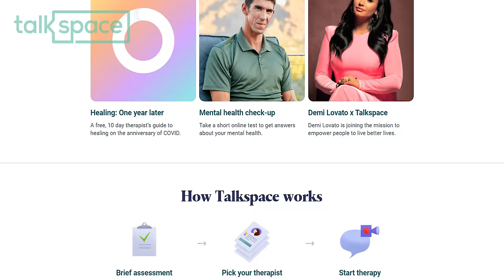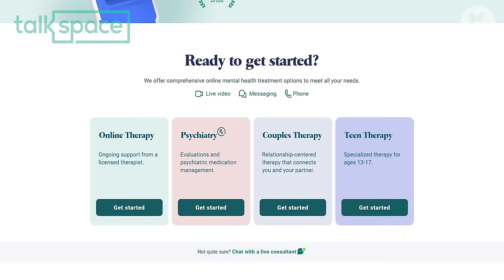The Sister Act with Deborah Hasen-Klein I Welcome to the OC, Bitches! Podcast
Rachel Bilson and Melinda Clarke are joined today by Fox TV Executive, Deborah Hasen-Klein, to discuss Season 3, Episode 12, “The Sister Act.”

Deborah breaks down what being a TV Executive entails, how much of an OC fan she was while growing up, and also tells a crazy story about how she first met Melinda!  The trio also discusses how phenomenal the actor who played Johnny Harper, Ryan Donowho acting was and Melinda has a very interesting story about Jerry Seinfeld!

The Sister Act Synopsis: Marissa's sister, Kaitlyn returns home from boarding school with secrets, lies, and a bag of stolen cash.   Veronica Townsend has her eyes on Neil Roberts much to Julie’s disappointment so the Cohens and Summer concoct a plan to get Veronica away from Neil so Julie can have her shot!   And Johnny tries to distance himself from Marissa.

Article combines the curation of a boutique furniture store with the comfort and simplicity of shopping online. They are dedicated to a modern aesthetic of mid-century, Scandinavian, industrial, and bohemian designs. to get $50 off your first purchase of $100 or more.

When it comes to therapy and psychiatry, getting the help you need has never been so simple. When you’re able to access your provider from the comfort of your device, it means mental health care can be on your schedule. And alleviating the wait times to get an appointment or the travel time to an office can free up time for the rest of your life.

Follow @rachelbilson and @themelindaclarke on Instagram